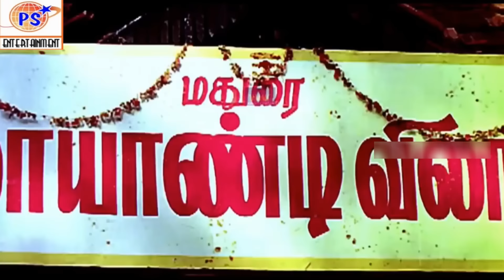VADIVEL SINGAMUTHU NON STOP BEST COMEDY || HD COMEDY COLLECTION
VADIVEL SINGAMUTHU NON STOP COMEDY || HD BEST COMEDEY COLLECTION|| COMEDY || RARE
Vadivelu is an Indian film actor, comedian and playback singer. Since the 1990s, he performed supporting roles as a comedian in Tamil films and is renowned for his slapstick comedies. While having worked in over 200 films, Vadivelu received awards in the Best Comedian category for his performances in Kaalam Maari Pochu (1996), Vetri Kodi Kattu (2000), Thavasi (2001), Chandramukhi (2005), Imsai Arasan 23m Pulikesi (2006), Marudhamalai (2007) and Kathavarayan (2008). His popularity led to his media-coined nickname, Vaigai Puyal, meaning "the storm from the Vaigai River[2] which flows through his hometown Madurai.